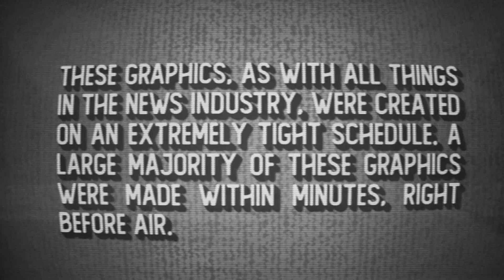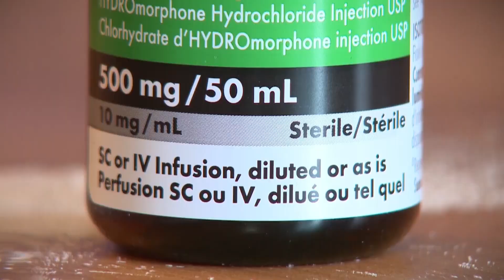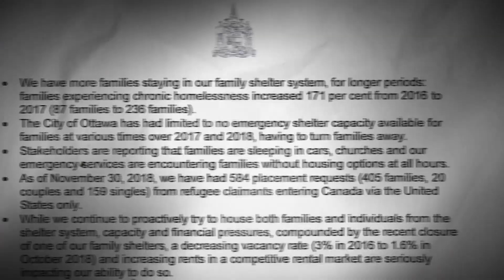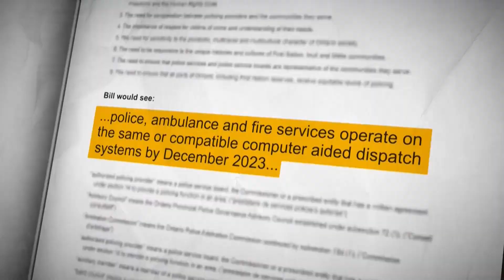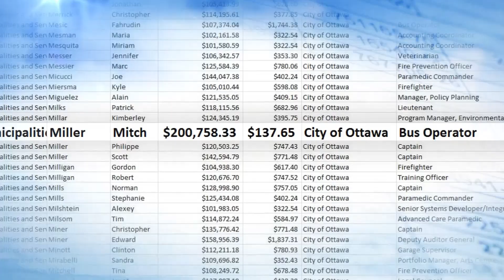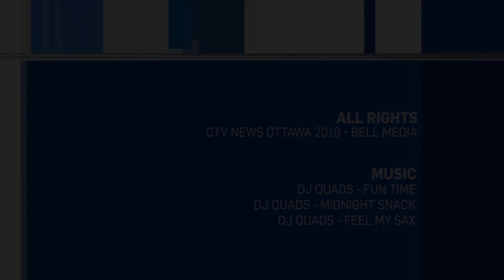CTV News Ottawa Graphic Montage - Vol. 3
My third compilation of graphics made for CTV News Ottawa. As with all things in the news industry, our timelines are quite short. A majority of these graphics were made quickly, minutes to air. I am beyond lucky to work in a fun and ever changing business that allows me to be creative every day. Enjoy!